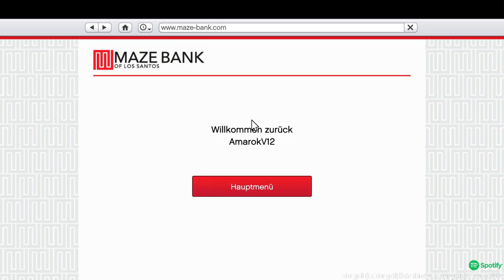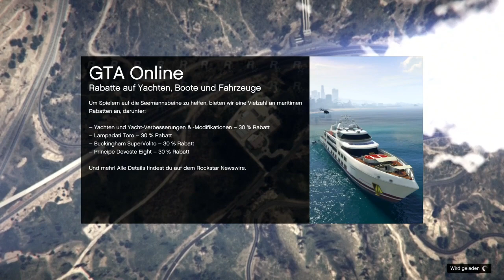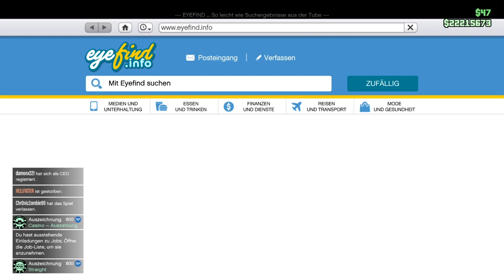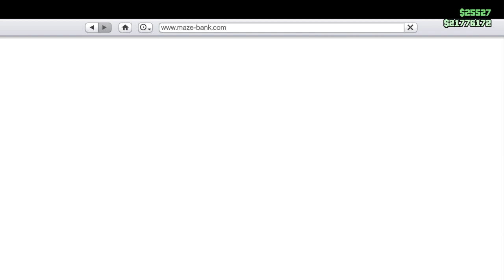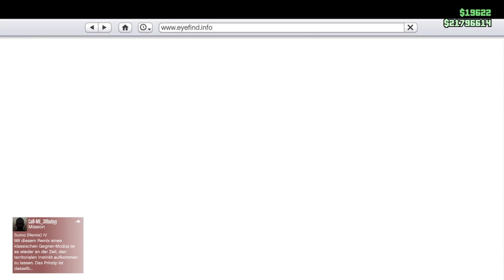GTA Online - Casino und Yacht Missionen #014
Hier erledige ich mit meinen Freunden ein paar Missionen ;) -- Watch live